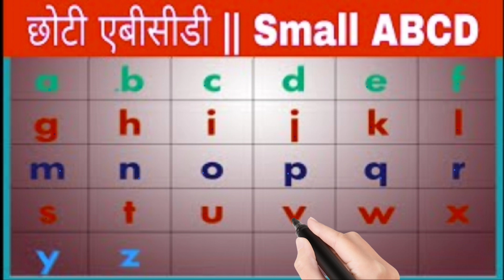Abcd।।A for apple ।। alphabets ।। kids rhymes ।। phonic song।। छोटे बच्चों की एबीसीडी।। Small abcd ।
yd a for apple. abcd. abcd rhymes. small abcd. k se kabutar kha se khargos. anar abcd ,a for apple b for ball ,kids abcd ,abcd rhymes , phonic song , k se kabutar kha se khargos ,. @ydstudio7501 @abcdcreator my facebook id abcd rhymes link. अ आ इ ई Hindi Swar In English Ex...

Gujarati Ka Kha Ga Gha writing in...

अ अनार आ आम ।। क कबूतर ख खरगोस । .

a b c d || Alphabet || Small letters |...

क ख ग घ | वर्णमाला | Hindi Alphabets...

Two Letter Words | 2 Letter Words...

ABCDI ABCD train video | ए फॉर एप्प.

আরবী হরফ শুদ্ধ উচ্চারণ শিখি | alif b...

K Kh G Gh Ng in

English! क ख ...

English-Hindi Varnmala हिंदी वर्णमा. Alphabet,ABCD,A for apple b for...

A for apple зR Abcd pho... अंग्रेज़ी में बारहखड़ी सिखें

ABCDII Alphabet song || A for app...

Two Letter Words In English | Engl...

हिंदी वर्णमाला कैसे लिखें || हिंदी की varn...

अ अ की मात्रा | अ आ इ ई | A Aa E Ee |...

| अ से अनार | abcd I ...

বর্ণ পরিচয়||বাংলা বর্ণমালা||স্বরবর্ণ|| ব্য...

A for Apple I Alphabet ABC Songs...

Make Words With The Help Of Let.

CRIER GEL-9 [BARAKSHARI (B...

एक से पचास तक शब्दों में हिंदी गिनती लि. हिन्दी अ आ हिन्दी और अंग्रेजी, a a.

Tables of 2-3 and 4 | Table of 2 ...

abcd || learn how to write abcd in...

ব্যঞ্জনবর্ণ | ক খ গ ঘ | Bangla Borno...

abcd11

A for apple11 alphabets...

Tables of 7-8 and 9 | Table of 7 ...

कबूतर ख खरगोस । ए फॉर एप्पल बी फॉ.

K Kh G Gh English Me | Ka Kha Ga...

Counting 1 to 20 in English Roma.

पुनरावर्तन २ स्वाध्याय सहावी हिंदी | punar...

ABCD !abcd phonic song! a for ap...